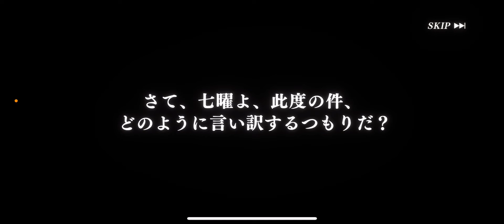【まおりゅう】天井！！合計200連目だ！聖魔と異界の食卓スカウト！ルミナス様ー！ルミナス様ー！【転スラ】【転生したらスライムだった件 魔王と竜の建国譚】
情報屋IRIS(イリス)の動画です。

代表作は『小説家になろう』で公開している『兎人ちゃんと異世界スローライフを送りたいだけなんだが』という作品です。
↑気になる人はぜひURLから作品に飛んで読んでみてください！